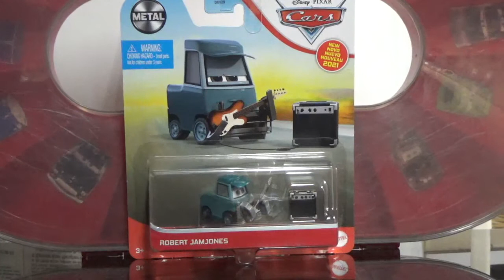Robert Jamjones (Cotter Pin Guitarist) Cars Die Cast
Take a look at Robert Jamjones from the world of Cars!

Fellow Members of Collectors Link

Looking for cool videos on YouTube about Pixar's Cars? From parodies, to reviews and even theories, JScars8 has you covered with all things related to Pixar's second largest franchise!